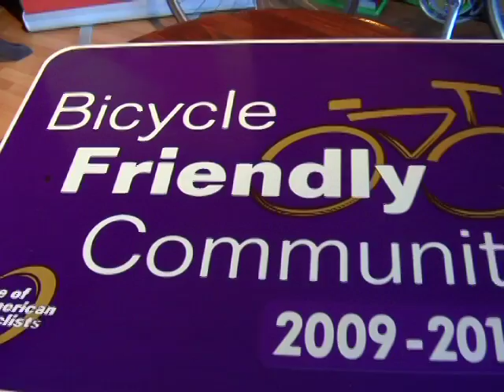iClip Bike Corral Update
The City of Long Beach's drive to become the Most Bike-Friendly City in the country continues with the installation of the second bike corral in the Downtown area. The bike corral is in the 400 block of Pine Avenue, conveniently located near shops and eateries.

The bike corral is a metal rack shaped symbolically like a car that provides secure on-street parking for 14 bicycles. It fits into a standard parking space (traditionally used to park one automobile) without blocking pedestrian access on sidewalks, and helps get the community into local businesses without getting into their cars.

To become the Most Bike-Friendly City in the Country, the City of Long Beach has:

-- Installed 35 miles of new bike routes in the past two years, with 45 more coming in the next year.

-- Promoted cycling and walking to encourage a healthy, active lifestyle and create a more livable community.

-- Launched a safety education campaign to improve bike safety and increased awareness by going into every elementary and middle school in Long Beach, and teaching safety education and awareness to adults to encourage all to share the road and follow the rules of the road.

-- Created innovative bike infrastructure: